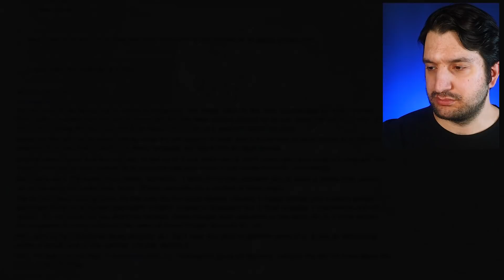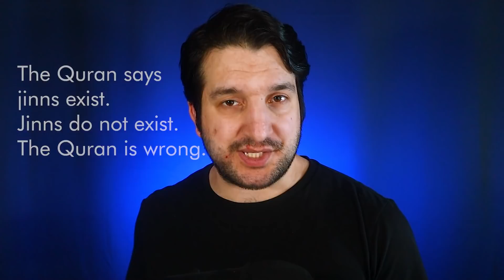5 Shocking Jinns Caught on Camera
Some Muslims sent me a link to this video and asked me to explain supernatural activity that is attributed to jinns. Unsurprisingly, it was not very hard.

00:00 Jinns?
01:10 1. Jinn Crawling Outside
02:42 2. Woman Possessed in Store (China)
05:36 3. Kids Moving Around
06:13 4. Jinn in Mosque
07:52 5. A Blindfolded Doll
10:22 Jinns Don't Exist